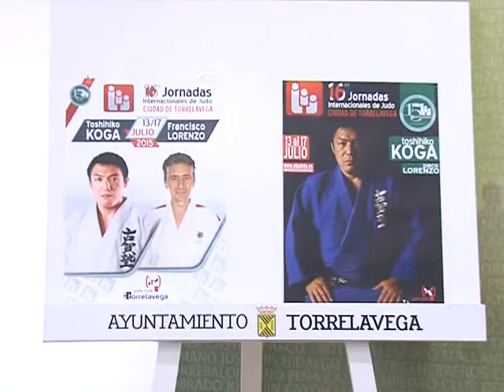PRESENTADAS LAS 16 JORNADAS INTERNACIONALES DE JUDO CIUDAD DE TORRELAVEGA